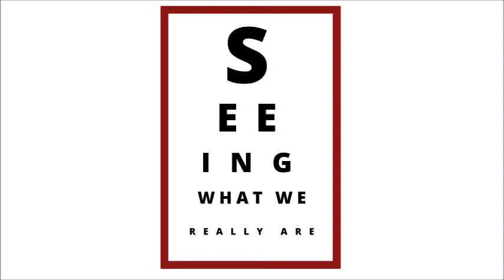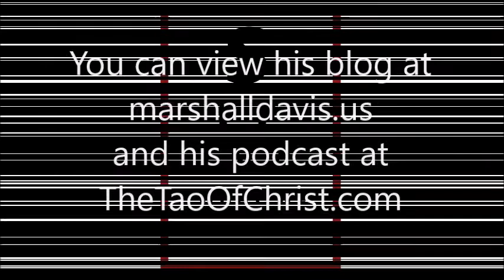Seeing What You Really Are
This episode is going to be very practical today. I am going to point directly to what you really are. There are three steps I am going to take you through. In reality there is only one step – just seeing. The first two are preliminary steps to the third step, which is the only one that counts. Kind of like when a long jumper runs up to the approach. Only the final takeoff counts. The first step is to look carefully at our physical nature. The second is to look at our psychological nature. The third is to look at our spiritual nature.